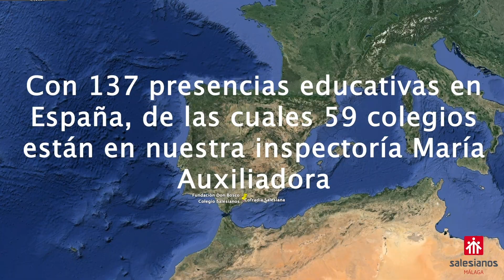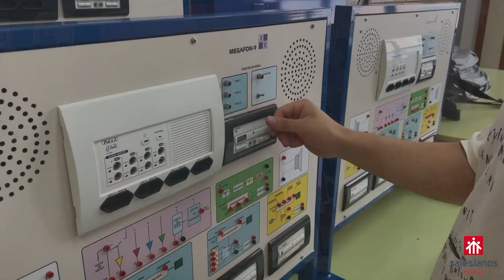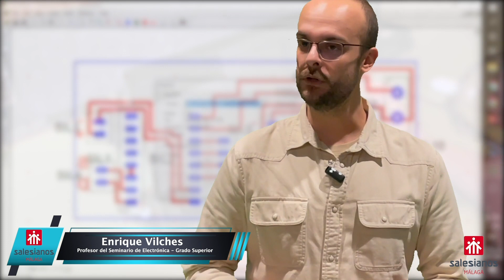Puertas Abiertas Ciclos Formativos 2024